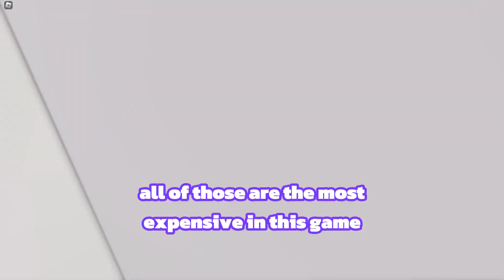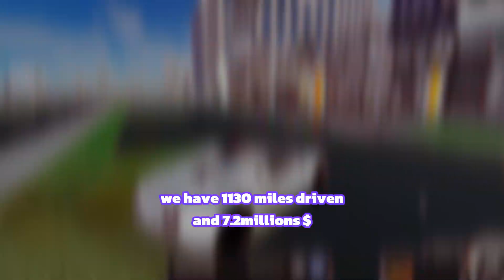WE FINISHED THIS GAME! Dealership Tycoon Episode 3 (POOR to RICH)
This is the third and last episode of the Dealership Tycoon series. In this serie, my goal was to complete the game, buy build the most expensive dealership and purchase the best hypercars.